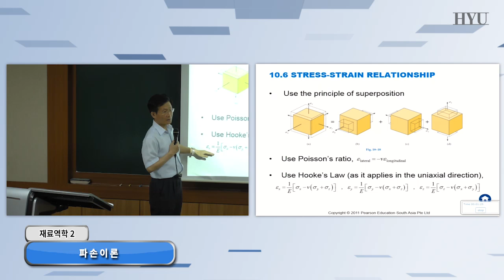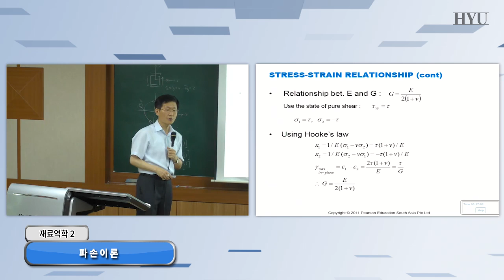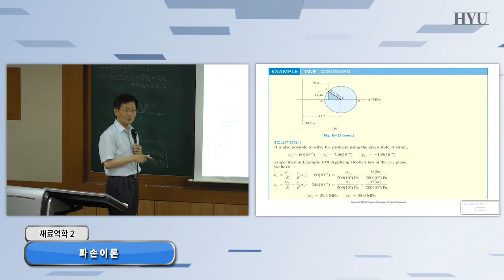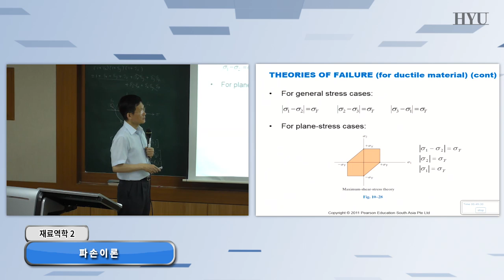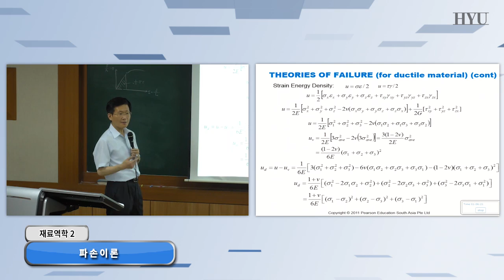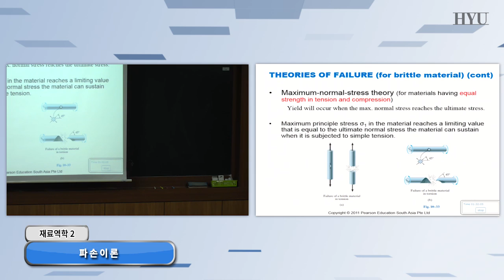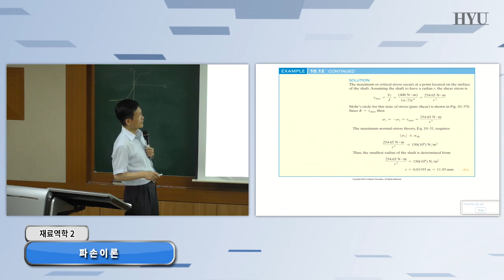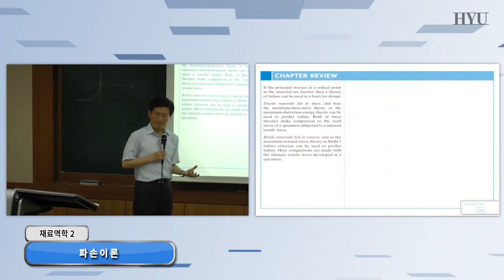20150630 1 재료역학2